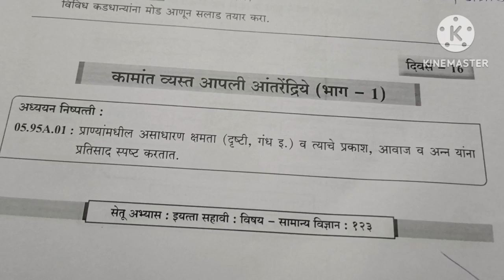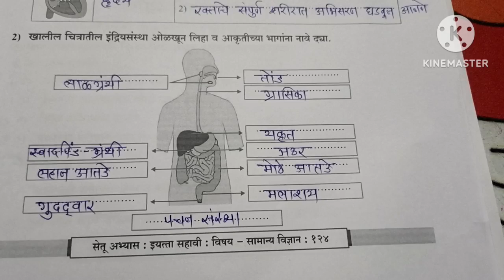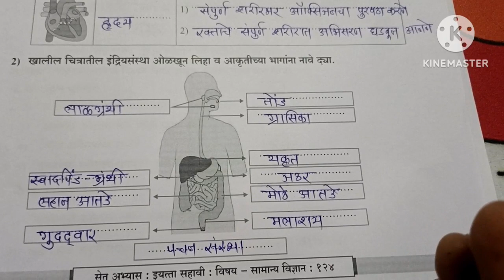सेतू अभ्यासक्रम 2023||6वी||सामान्य विज्ञान ||दिवस 16||Setu abhyas 6vi Vidnyan divas 16||6th Day 16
सेतू अभ्यासक्रम 2023||6वी||सामान्य विज्ञान ||दिवस 16||Setu abhyas 6vi Vidnyan divas 16
6th Day 16

सेतू अभ्यासक्रम 2023||6वी||विज्ञान ||दिवस 16
Setu abhyas 6vi Vidnyan divas 16
Setub abhyas sahavi vidnyan divas sola
सेतू अभ्यास सहावी विज्ञान दिवस सोळा
setu abhyas 6th science day 16 marathi medium